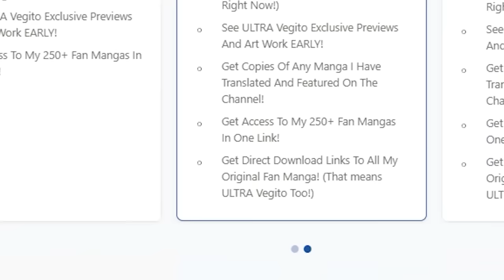ULTRA Vegito Cannot Beat This Demon, It's Over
Ultra Vegito meets Tokyo Ghoul.

0:00 - my manga course
1:00 -  ultra vegito
28:33 -  yamoshi
34:59 - vegeta
44:04 -  goku